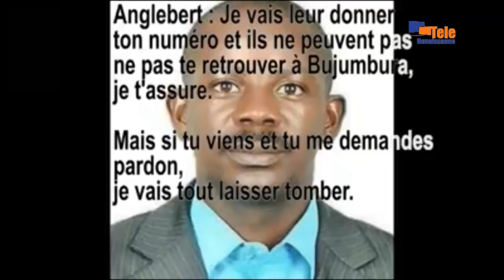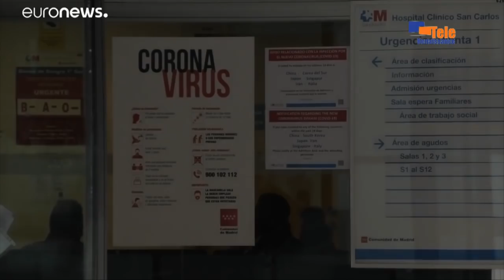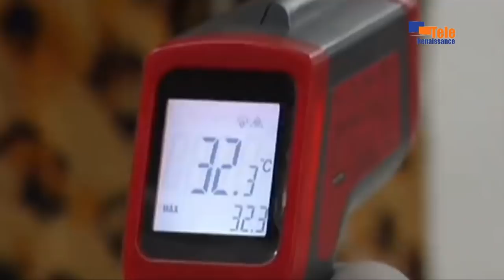AMAKURU YO KU WA 31.03.2020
Umugera wa corona warashitse mu Burundi, abantu babiri bivurije kurije kuri BUMEREC basanze barawanduye(Dr Thaddée Ndikumana)

Ishirahamwe ry'abamenyeshamakuru FIJ rirrajwe ishinga n'iterabwoba ryagizwe n'umushingamateka k'umumenyeshamakuru wa Iwacu(E Sagaga)